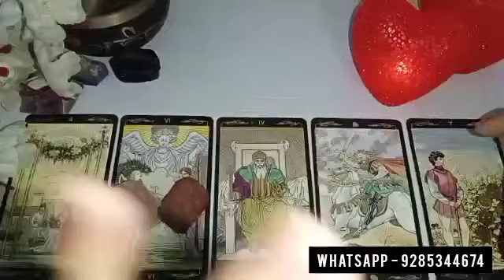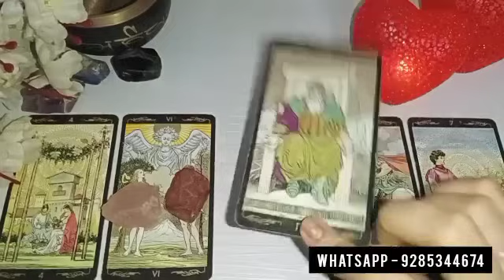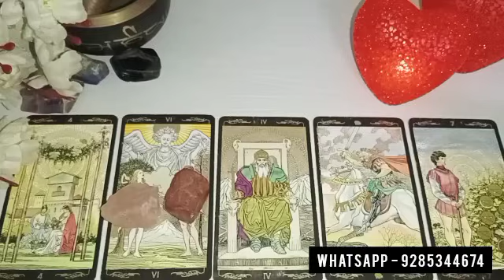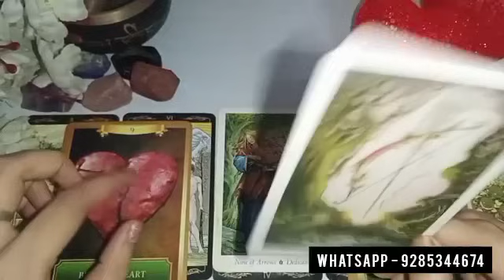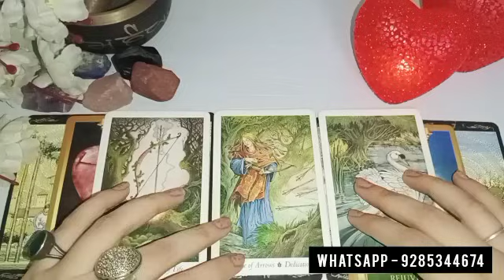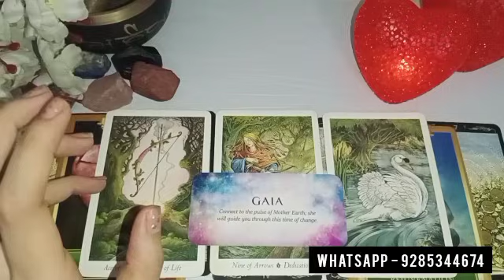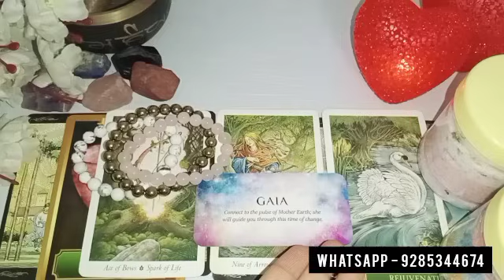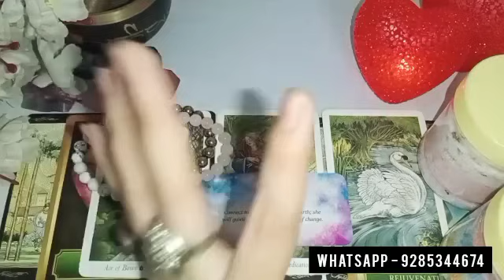🔥AKHIR AAP DONO KYA CHAHTE HO EK DUSRE SE? YOU Vs THEM DEEPEST CURRENT FEELINGS HINDI TAROT READING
Topic - Their current feelings for you candle wax reading in hindi

Hello everyone..

😇💞 BOOKINGS ARE CLOSED FOR PAID PERSONAL READINGS FOR NOW.. 👇👇
1)FOR PAID PERSONAL READING BOOKINS

❤️ BOOKINGS ARE OPEN FOR THIS 👇👇
2) FOR ENERGISED CRYSTALS ,REMEDIES &TAROT CLASSES CONTACT -

Astrologer
Tarot cards
Marriage prediction
Spirituality
Healing healer